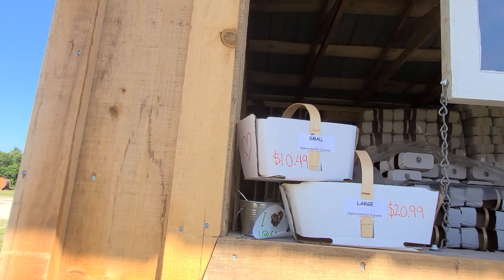Strawberry Picking at Stone haven Farm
Strawberry picking is our Toronto summertime tradition, This summer we visited Stonehaven Farm. This picturesque farm in Milton offer a pick your own strawberry on a walk-in basis. Meet up our friend here, and layton had a blast!